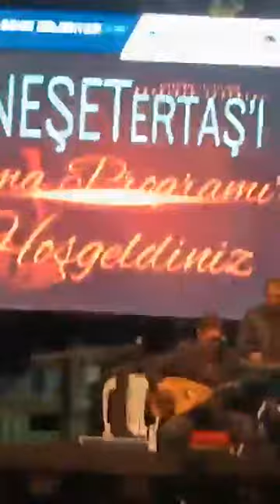Neşet Ertaş Ustayı Anma Gecesi Canlı Yayın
BİZİ DESTEKLEMEK İSTERSENİZ ÇOK KOLAY
CANLI anlı yayınlarımıza bekleriz. İyi Seyirler

bildirim zilinizi açarak, dostlarınıza tavsiye ederek, destek olabilirsiniz. .
Çarşamba Akşamları canlı yayınlarımıza bekleriz. İyi Seyirler